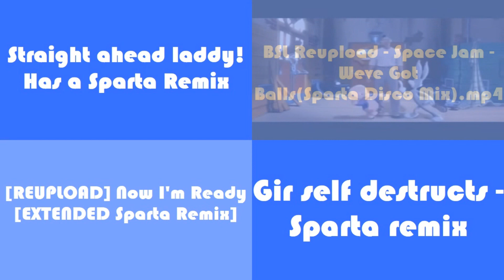(PLEASE DON’T BLOCK THIS) Sparta Remixes Side by Side 96 (Thekanatapea style)